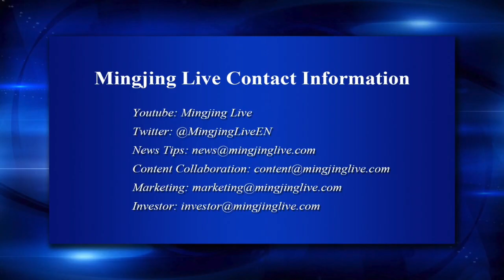China Says It Will Retaliate After 25% Tariff (”News Always On” June 15, 2018)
After months of exchanging threats amid concerns over a potential trade war, U.S. Customs and Border Protection will begin to collect tariffs on the first $34 billion worth of Chinese imports on July 6th.

While a second set of imports subject to tariffs, is still under review.